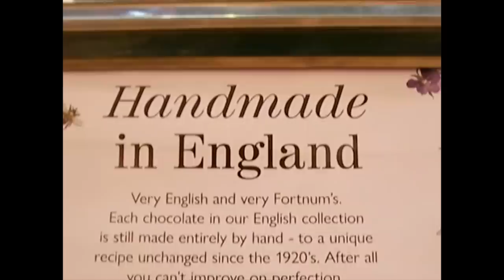VLOGMAS 03 | cozy day & xmas shopping in london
💌 shop my NEIWAI picks:
classic cozy button up pj top
classic cozy pj bottoms
barely zero spaghetti strap wireless bra
barely zero classic wireless bra
barely zero mide waist briefs
pure comfort modal triangle bra
classic reversible merino wool sweater
pure beauty ruched corset

💌 faq:
equipment? canon g7 x mark ii and iPhone 11 Pro and edit on Final Cut Pro X!!